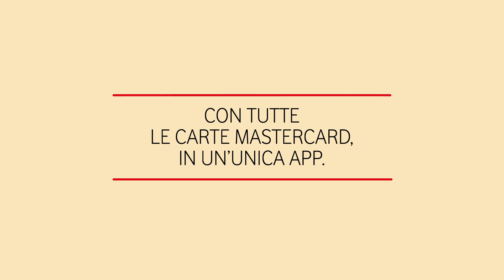Cos’è Vodafone Pay